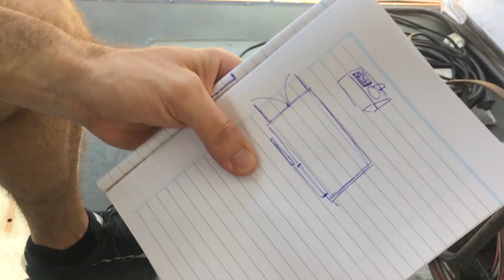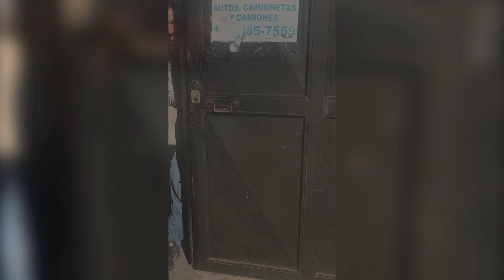CAMPERIZACIÓN COMPLETA 🚐 De furgón a motorhome ➡ [MB180D]🏡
En un año transformamos este bus escolar en una motorhome ¿Cómo lo hicimos? A puro sudor y lágrimas.

Este es el proceso completo de la camperización. Todo lo hicimos con nuestras manos excepto por el mueble de la cama🔧
Este video solo incluye la transformación del interior, pero también pusimos mucho trabajo en la parte mecánica que no mostramos acá.

Es un resumen rapidísimo de un proceso muy largo y desgastante (sobretodo a nivel emocional) pero a la vez hermoso.

👉Para detalles sobre los materiales que usamos y demás cuestiones, nos encuentran en Instagram

Gracias y esperamos que lo disfruten 🥰